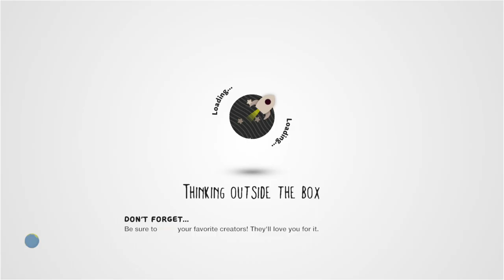Corrupted Zipper Sackboy.Exe - LittleBigPlanet 3 | Part 10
Level by Iselaaa_

This is one of my old lbp levels in my first lbp account, and it's not good but it's better than the levels that I made back in 2016 to 2017